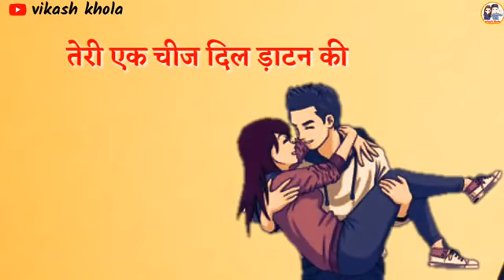What’sapp status new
Latest what’s app status new